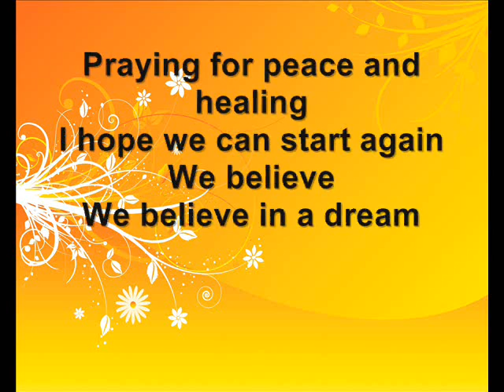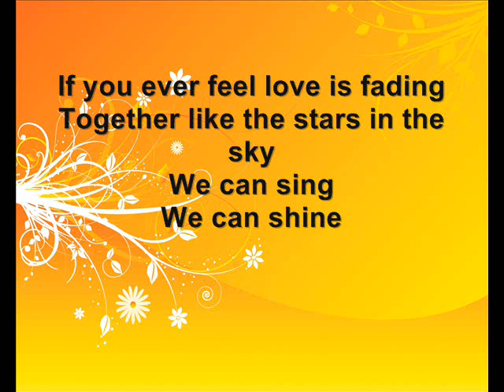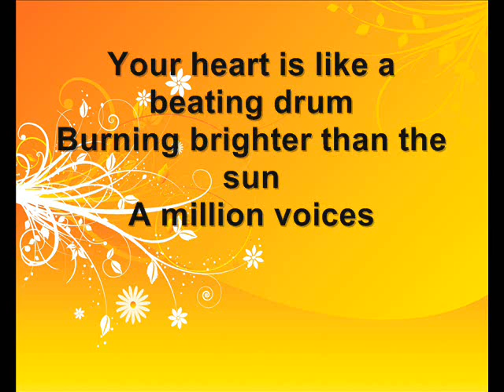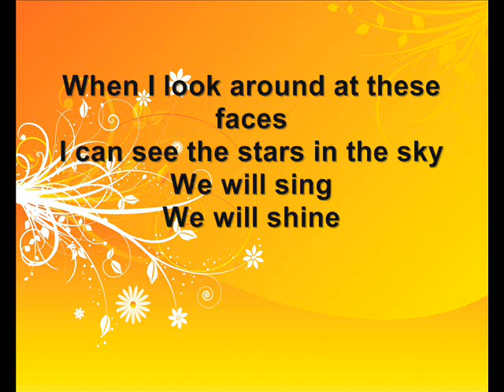Polina Gagarina - A million voices [Lyrics] Eurovision 2015 (Russia)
A million voices Lyrics Video